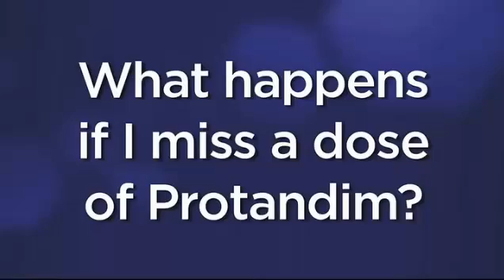Why take Protandim - Dr . McCord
-  Protandim, the Nrf2 Synergizer®, the most important dietary supplement of our time.

Comprised of natural plant ingredients, Protandim is a patented, science-based formula that has been researched, tested and validated by renowned universities and institutions. It is the only supplement proven in a clinical study to reduce oxidative stress in humans by an average of 40 percent in 30 days.